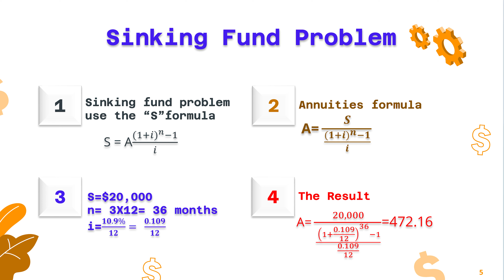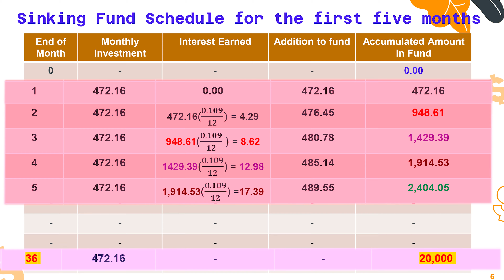NIB Banking Class